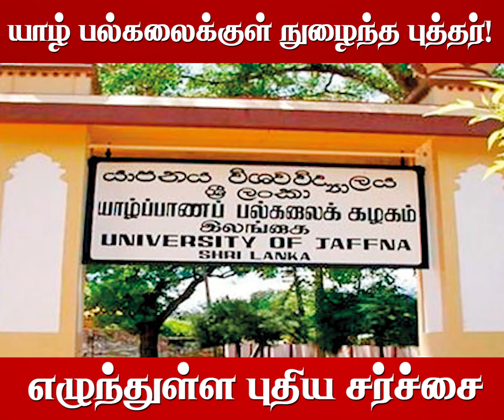யாழ் பல்கலைக்குள் நுழைந்த புத்தர்! எழுந்துள்ள புதிய சர்ச்சை | srilanka tamil news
​NewsToday SriLankaNewsToday TamilNews​